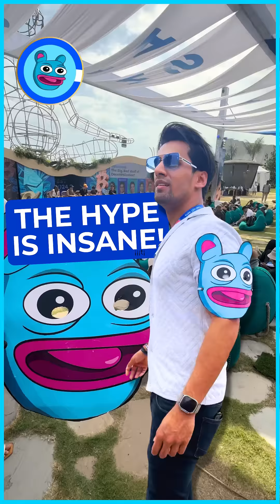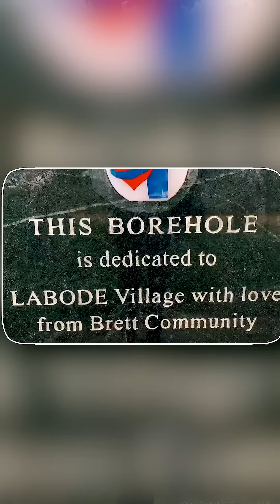Brett's Hype Is Insane | Coinfest 2024 | Momin Saqib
❌ Coinfest Bali
✅ Brettfest Bali